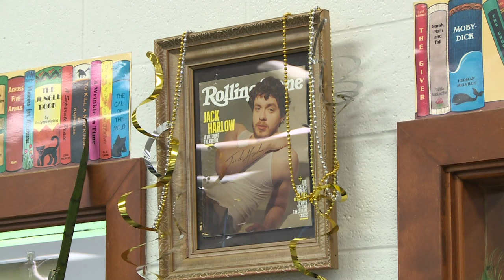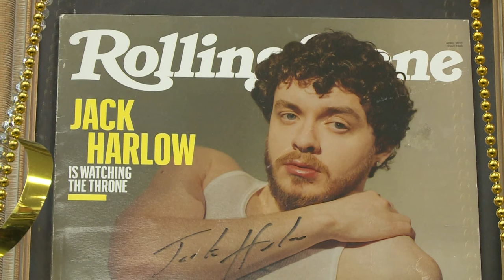Atherton High librarians say seeing Jack Harlow on VMA's stage was 'unreal'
Heather Waters and Cindy Phelps say they always knew he would do something special. Harlow said on Instagram that he would skip class to talk with them daily.